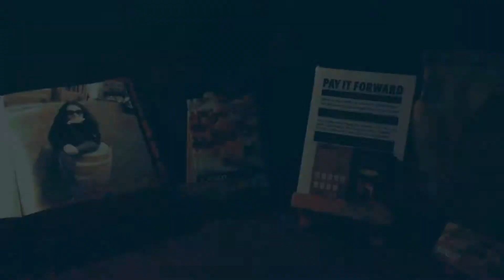Bourne In - Streat Cafe, McKillop Street, Melbourne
Re-up. STREAT is a social enterprise that provides homeless youth with the life-skills, work experience and training they require to start a career in the hospitality industry. The McKillop Street cafe offers a relaxing vibe, friendly service along with coffees and baguettes.